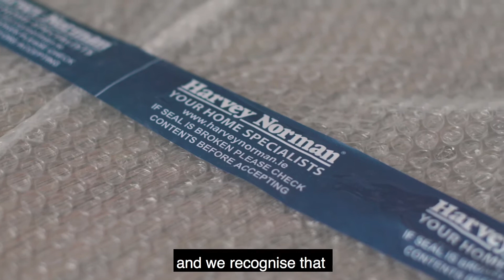Harvey Norman - Making Homes Appeal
Now in its second year, Harvey Norman's Making Homes Appeal aims to kit out 20 homes for those experiencing homelessness.